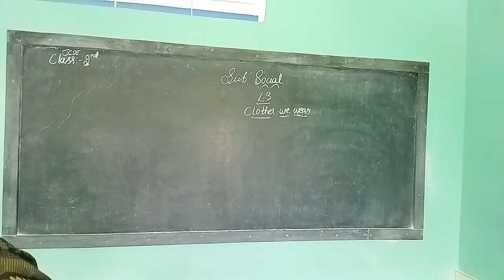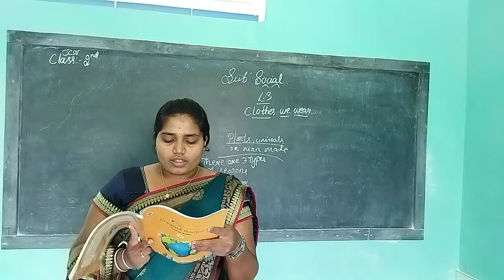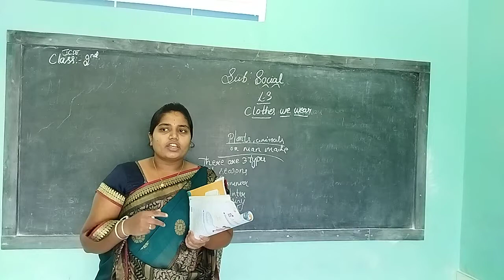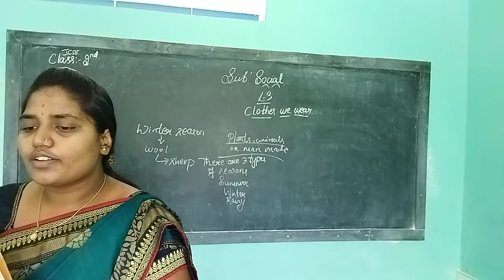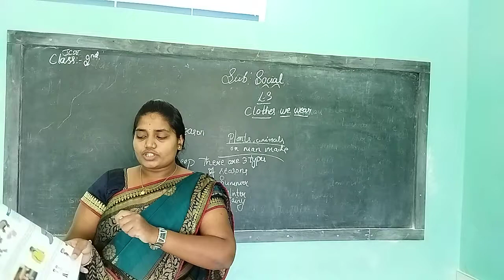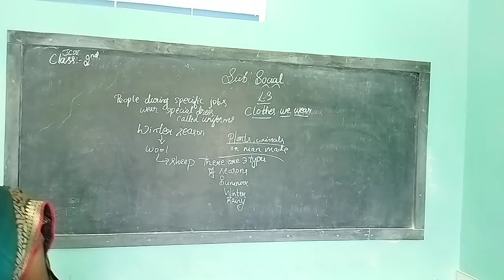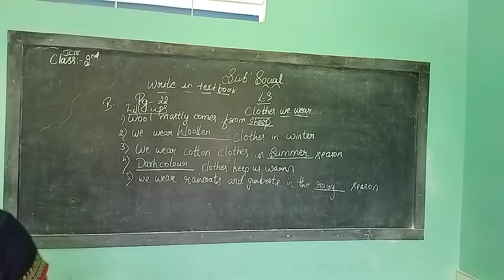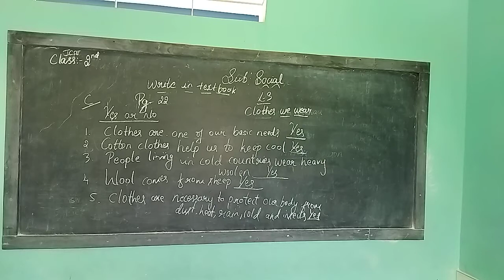2nd icse social 28 8